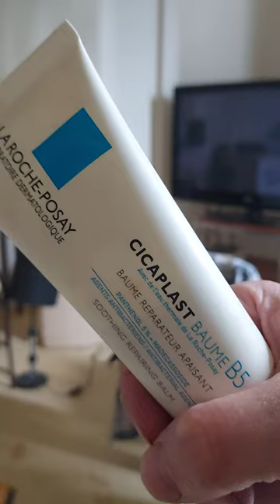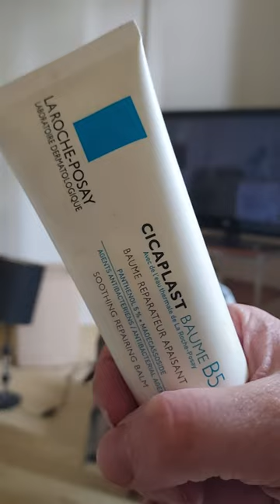Enfin la revue définitive sur le baume Cicaplast B5 La Roche-Posay !